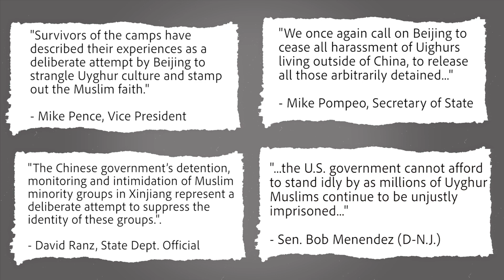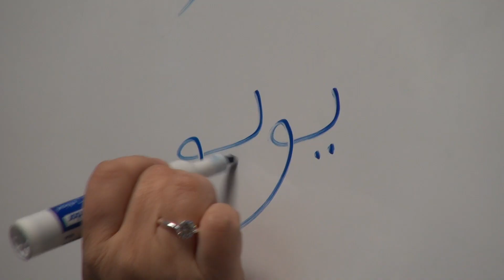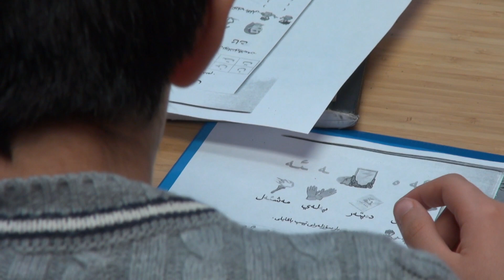Uyghur Americans embrace their culture amid efforts in China to erase it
“I’m OK. We’re OK. Hang up the phone. Don’t talk too much.” Irade Kashgary remembers her aunt’s warning during a phone call several months ago — the last contact Kashgary had with her relatives in Xinjiang, China.

Kashgary co-founded a Uyghur language school to share Uyghur culture and history with the many Uyghur children who have moved with their families to northern Virginia for the same reason as Kashgary — to avoid persecution.

This story was published in conjunction with Medill News Service and Sojourners.